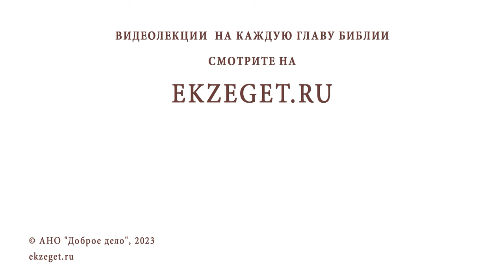КАК НЕ ВПАСТЬ В УНЫНИЕ ОТ ВИДЕНИЯ СВОИХ ГРЕХОВ? Протоиерей Виктор Горбач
В сегодняшнем видео на библейском портале Экзегет, протоиерей Виктор Горбач отвечает на вопрос: "Как не впасть в уныние от видения своих грехов?"

🔸  Милосердие Божие
🔸  Следование за Христом
🔸  Спасение

Команда Экзегет.